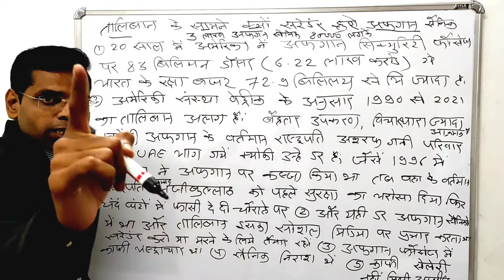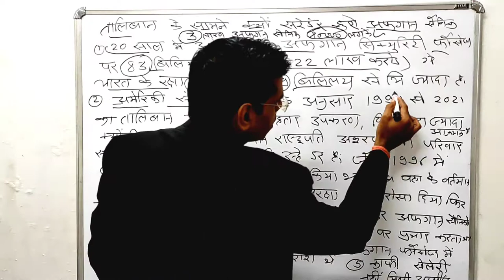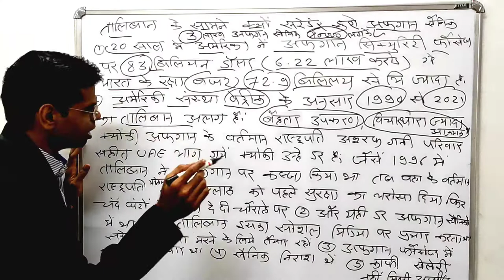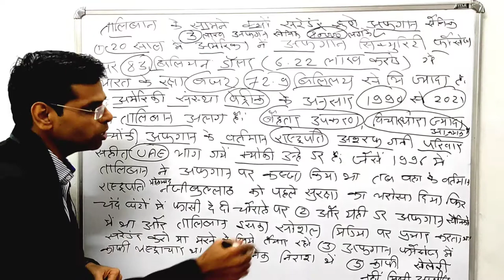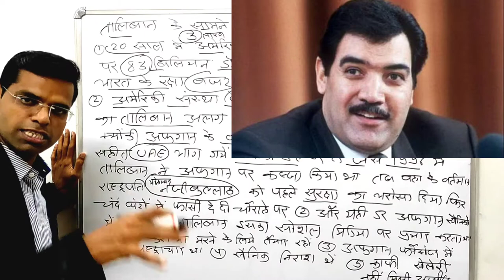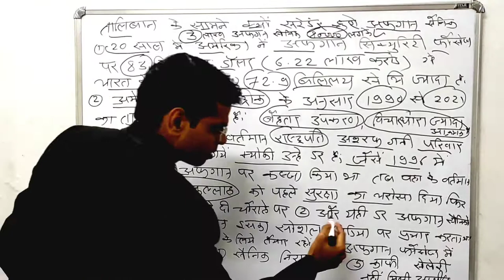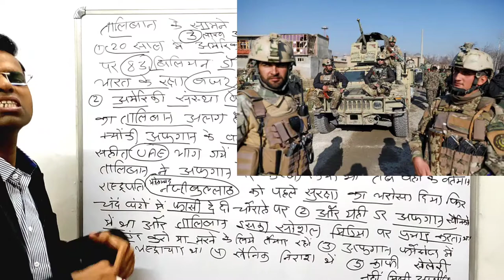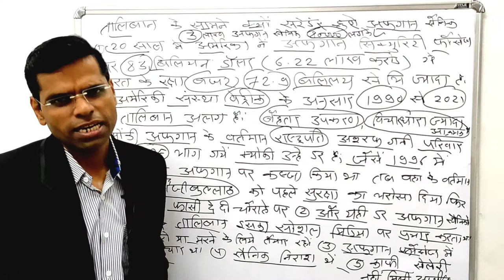अफ़ग़ानिस्तान में ऐसा क्या हुआ की तालिबान के 80 हजार लडाको के सामने 3 लाख सेनिकों ने सरेंडर कर दिया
अफ़ग़ानिस्तान ऐसा में क्या हुआ की तालिबान के 80 हजार लडाको के सामने 3 लाख सेनिकों ने सरेंडर कर दिया

About this vidio- is vidio me bataunga ki afghanistan kya hua ki taliban ke samne seniko se surender kar diya